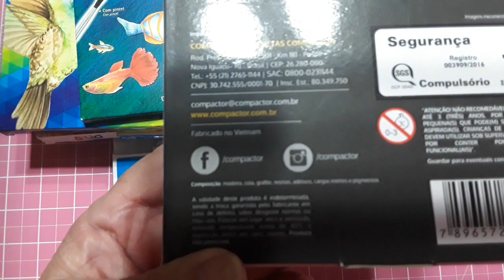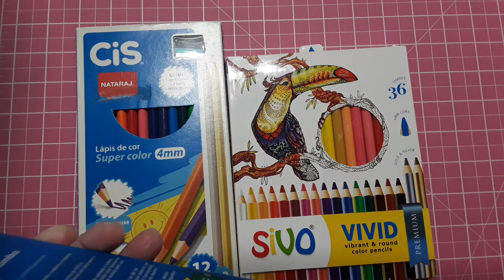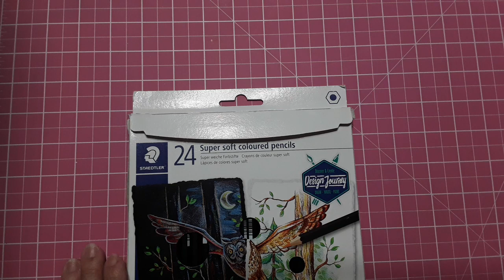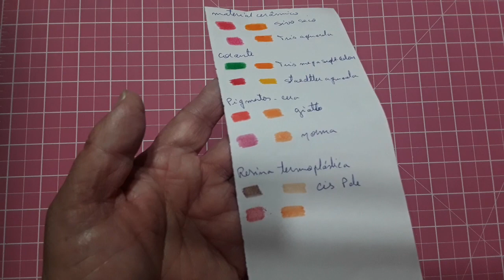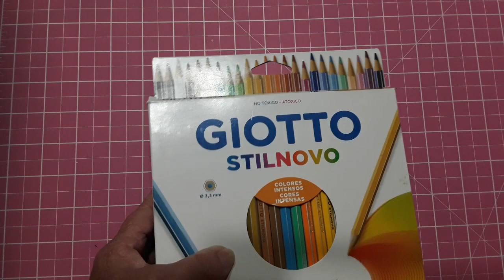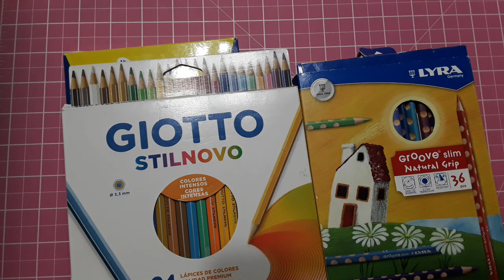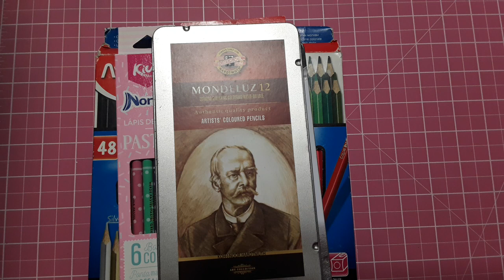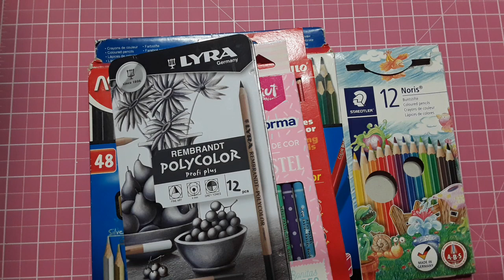O Que Tem na Composição de Cada Lápis de Cor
Mostro se todo lápis é igual ou se varia muito os componentes utilizados em cada marca.

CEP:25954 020